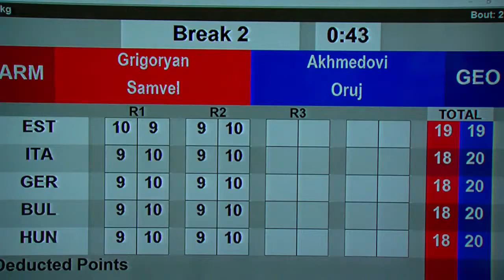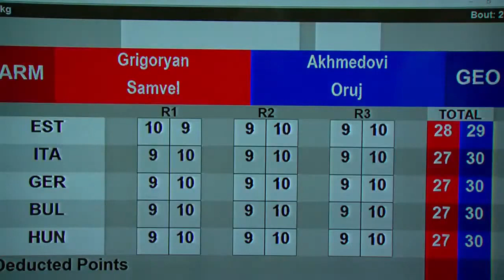TBILISI 09-07-2021(48kg) BOXING Semifinals ORUJ AKHMEDOV მესამე გამარჯვება ევროპის ჩემპიონატზე.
Semifinals EUBC Junior Boxing Championships TBILISI -Light Fly (48kg) RED GRIGORYAN SAMVEL ARM VS BLUE AKHMEDOVI ORUJ GEO - BLUE WP 5:0.

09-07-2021 ქალაქი თბილისი, საქართველო. ორთაბრძოლა15-დან 16 წლამდე ასაკის მოკრივეთა შორის ევროპის ჩემპიონატზე.
Первенство Европы по боксу среди юношей и девушек 15-16 лет ( Грузия, г. Тбилиси )  9 июля 2021 года.